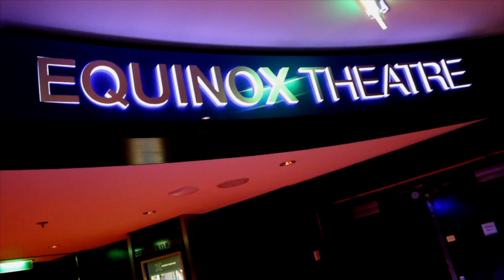Celebrity Cruises Casting